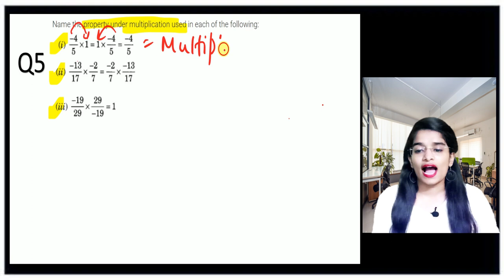Q5 - Ex 1.1 - Rational Numbers | NCERT | Maths | Class 8th | Chapter 1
We have already uploaded many chapters for class 8th of all subjects.👉Mathematics:Syllabus and Strategy 1 (Rational Numbers ) - Introduction (Honeydew book )Search- Chapter Name / Educational Hixon YouTube.👉English Supplementary Chapter 1 (How the Camel got his hump ? 2 (Children at work )Part 1 3 Science For Science video lectures (Line by Line explanation )Search- Chapter Name/ Educational Hixon YouTube .Do connect with us :-Facebook- Prem PandeyInstagram- prempandey47email- You so much for your love and support.Keep Sharing Keep Learning#educationalhix